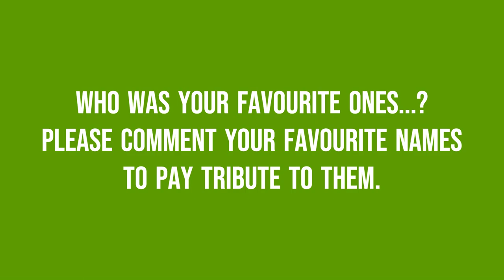Famous celebrities who died in 2023 | Part 2 | William Friedkin | Ray Stevenson | Alan Arkin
🌟 As we bid farewell to another year, we take a moment to reflect on the remarkable individuals who left an indelible mark on our hearts and minds in 2023. Join us in this heartfelt tribute as we remember the stars we've lost, celebrating their contributions to the worlds of entertainment, sports, science, and beyond.

🎥 In this video, we'll pay homage to the iconic figures who graced our screens, touched our lives, and inspired us with their talents and achievements. From legendary actors and musicians to trailblazing scientists and influential public figures, each loss represents a chapter in the story of our shared human experience.

📸 Prepare to embark on a poignant journey through the lives and careers of these luminaries, as we showcase their unforgettable moments, accomplishments, and the impact they had on the world. Together, let's cherish the memories and legacies of these extraordinary individuals who made the world a brighter place.

🕯️ Join us in the comments section below to share your thoughts, memories, and favorite works of these incredible stars. Let's come together as a community to honor and celebrate the lives of those who left us in 2023.

Thank you for being a part of this journey with us.